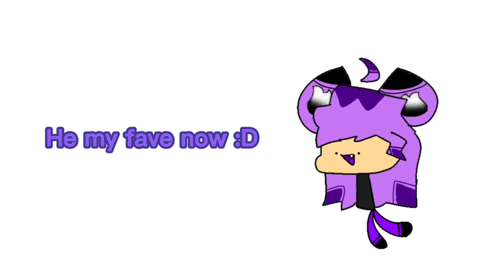Im back! (again)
in short words:
i came too attached to TikTok

((UPDATES)):
- Detailed Art
- 16 fps in anims
- More new ocs(mostly fnf sonas)

and lastly... @PURPLE G. 64 became my fav youtuber and i want to be friens with him :P